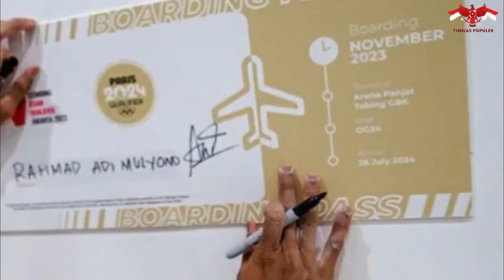OLIMPIADE PRANCIS GEMPAR !! Veddriq Leonardo Pecahkan Rekor Dunia, Dapat Medali Emas Olimpiade Paris